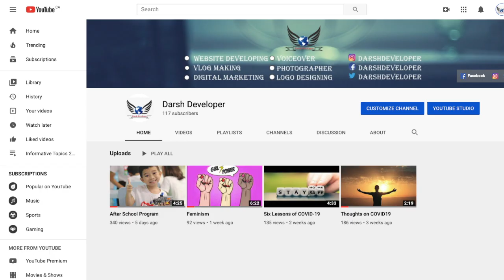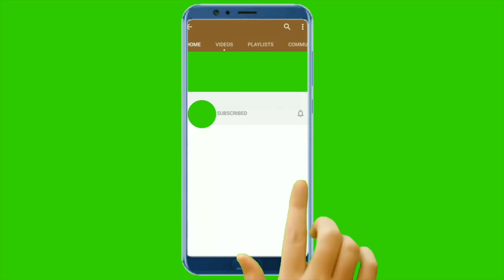First 100 Subscribers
Hi friends, our YouTube channel has crossed its first 100 subscribers last week. And so, we wanted to thank you all for supporting us in this journey and we hope you will continue to support us moving forward as well. Thank you for your love & support.